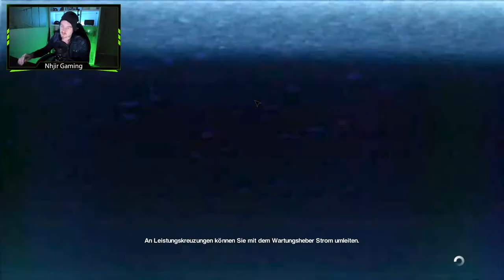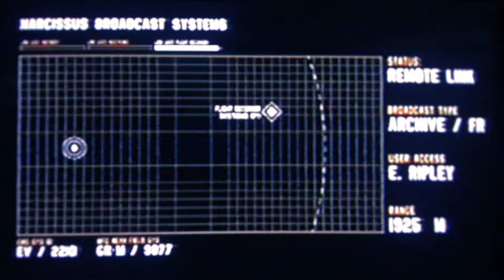Alien: Isolation DLC // Wie im Film // ENDE // Deutsch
Steam Games
Let's Play
RPG
Horror
MMORPG

Equipment

Aufnahme:     Bandicam
Audio:             Audacity